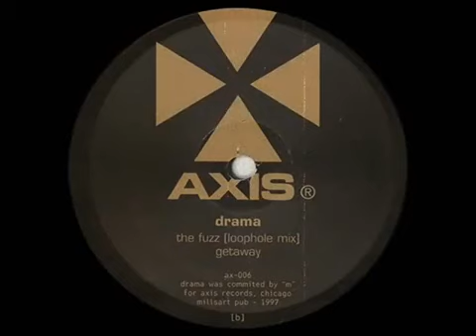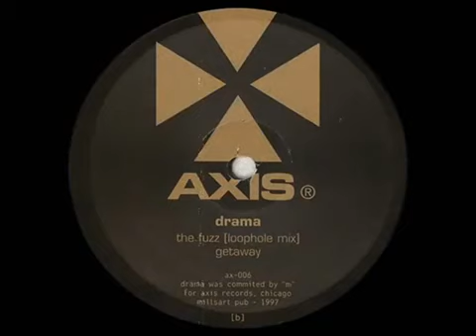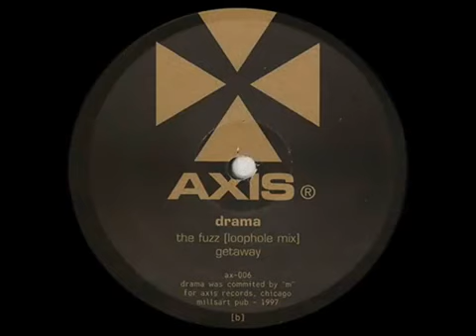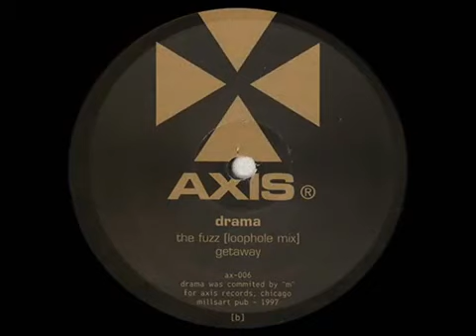Jeff Mills The Fuzz Loophole Mix